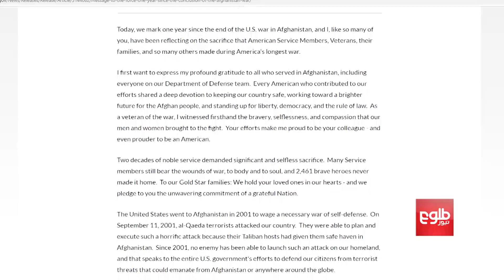امارت اسلامی از خروج آخرین سربازان امریکایی از افغانستان تجلیل کرد